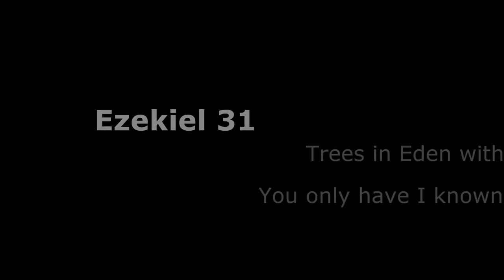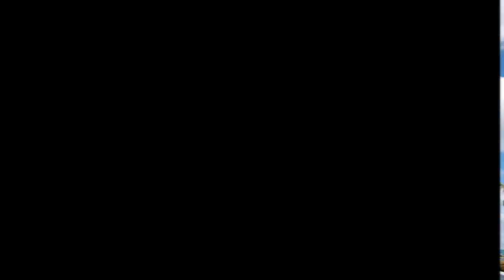Ezekiel 31: You only have I known ending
Were there other groups of people in the Garden of Eden prior to Adam? Ezekiel 31 makes some interesting observations.
(Ezekiel 31:1-18) "And it came to pass in the eleventh year, in the third month, in the first day of the month, that the word of the LORD came unto me, saying,  {2} Son of man, speak unto Pharaoh king of Egypt, and to his multitude; Whom art thou like in thy greatness?  {3} ¶ Behold, the Assyrian was a cedar in Lebanon with fair branches, and with a shadowing shroud, and of an high stature; and his top was among the thick boughs.  {4} The waters made him great, the deep set him up on high with her rivers running round about his plants, and sent out her little rivers unto all the trees of the field.  {5} Therefore his height was exalted above all the trees of the field, and his boughs were multiplied, and his branches became long because of the multitude of waters, when he shot forth.  {6} All the fowls of heaven made their nests in his boughs, and under his branches did all the beasts of the field bring forth their young, and under his shadow dwelt all great nations.  {7} Thus was he fair in his greatness, in the length of his branches: for his root was by great waters.  {8} The cedars in the garden of God could not hide him: the fir trees were not like his boughs, and the chesnut trees were not like his branches; nor any tree in the garden of God was like unto him in his beauty.  {9} I have made him fair by the multitude of his branches: so that all the trees of Eden, that were in the garden of God, envied him.